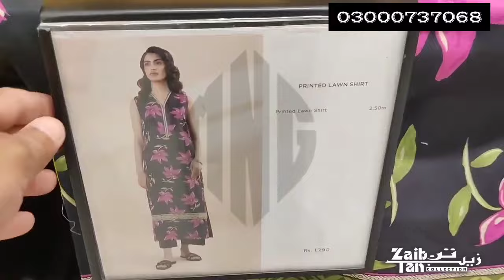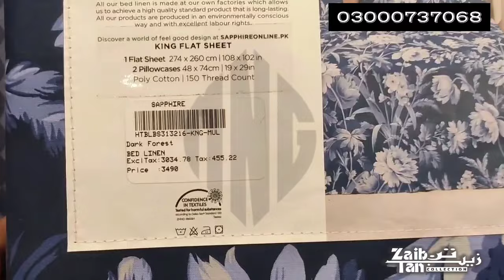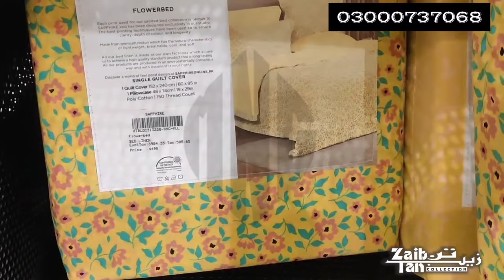Sapphire Eid Collection Complete Designs Part 1 || Sapphire Summer Lawn